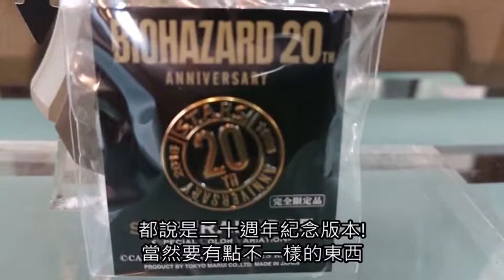【阿爾發 生存遊戲/防身器材 專賣】marui惡靈古堡20週年限量版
【MARUI ｘ CAPCOM 惡靈古堡20週年限量版 SAMURAI EDGE 】

來自日本MARUI的 惡靈古堡20週年限量版 SAMURAI EDGE
不僅僅是遊戲裡主角的愛用款 也是收藏家和生存遊戲玩家的最愛

這把槍除了用了極少見的顏色(沙色)之外 還加送了惡靈古堡20週年的紀念徽章和軍規等級槍箱
而我們加碼再多一個 原廠MARUI的加長彈匣! 原廠MARUI的加長彈匣! 原廠MARUI的加長彈匣!
很重要所以說三次

現在只要特價 11650元 會員另享優惠

各位玩咖們 你們還在等什麼 這把槍可是限量的 賣完就沒囉

*口徑：6mm
*動力：GAS
*動能：初速100±5 m/s

敬請蒞臨參觀選購～

彰化店: 彰化市金馬路二段481號 (金馬路肯德基旁) 電話:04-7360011

員林店: 彰化縣大村鄉中山路一段85號 (烤狀猿以北300公尺) 電話:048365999